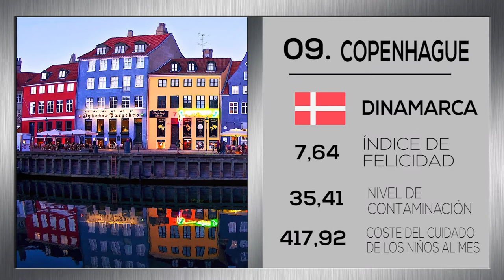Las 10 ciudades más saludables del mundo para las familias y Madrid es una de ellas